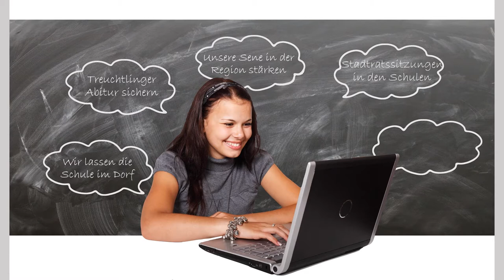Unsere Schulen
Wir stärken den Grundschulen und die Senefelder-Schule und beziehen sie ins Stadtleben mit ein.